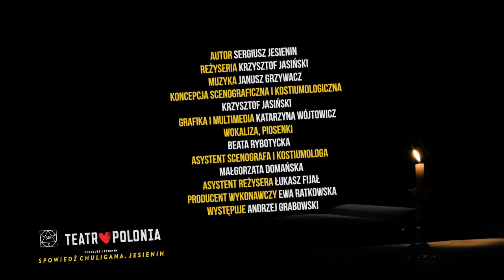SPOWIEDŹ CHULIGANA. JESIENIN – teaser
Monodram znakomitego aktora Andrzeja Grabowskiego to przedstawienie, w którym splatają się opowieści poety - Sergiusza Jesienina - i samego aktora. Teatralne spotkanie z Andrzejem Grabowskim, jakiego nie znacie!